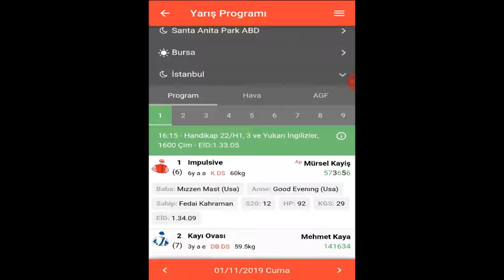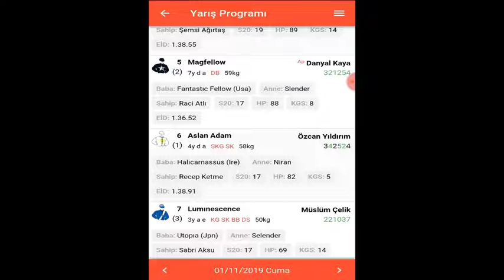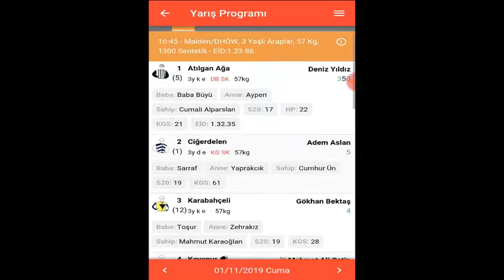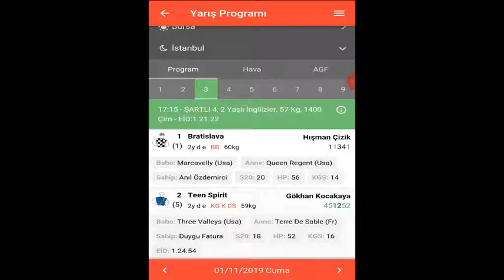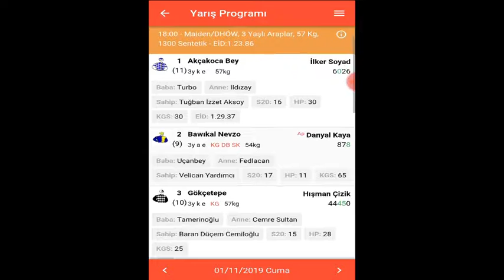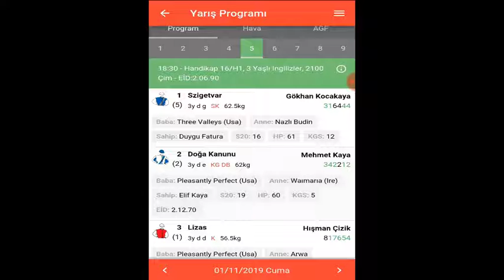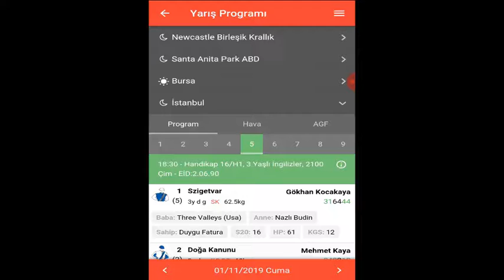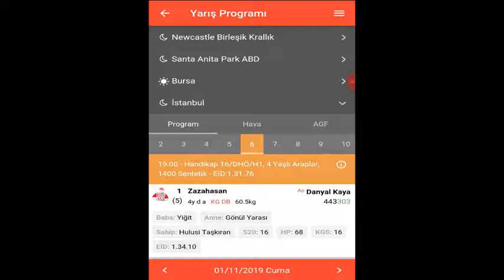1 Kasım 2019 İstanbul 1. Altılının At Yarışı Tahminleri - HülagüHan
▶️Makambo(4)-İz Bırakan(3)
▶️Storm Colt (12)-Atılgan Ağa (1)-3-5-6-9
✅Bratislava (1) 💯
▶️Gökçetepe (3)-Malibunun Oğlu (5)-Akçakoca Bey(5)
▶️Atiba (7) Win And Dance (6)-4-5
▶️Ultra (11) Karagül Beyi (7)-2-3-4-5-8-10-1